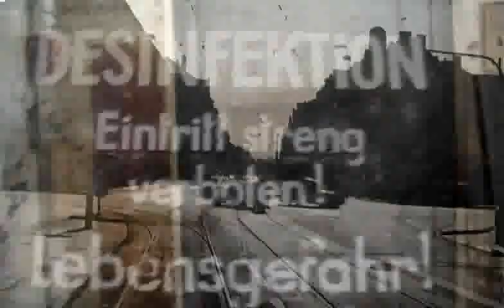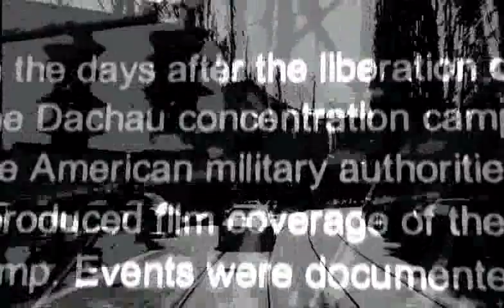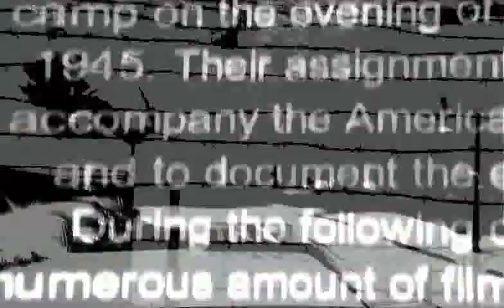Welcome To The Atrocity Exhibition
... an excursus to the places of memory a video document as a historical witness, not to forget ...
music by Curtis Ian and the Joy Division with the version of Welcome to the atrocity exhibition, a Joy Division tribute.